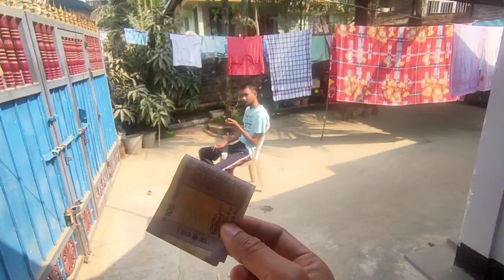কাৰেণ্টৰ মানুহৰ জীয়েক 😲 | আচৰিত Physiotherapist | Daily Vlogs